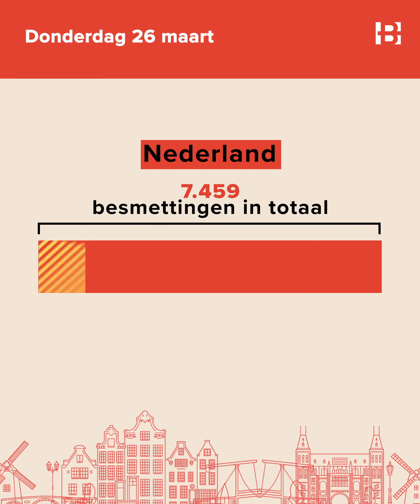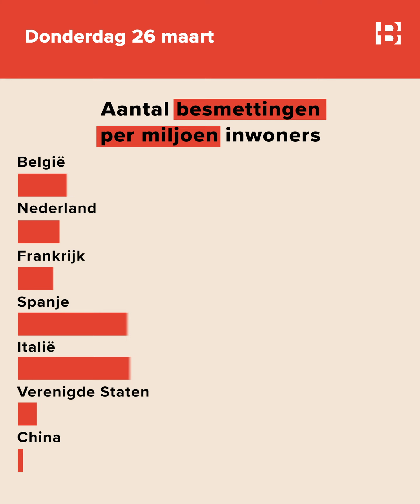Daily COVID-19 Update 26/3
Business AM, uw dagelijkse bron van financieel-economisch nieuws. Het nieuws dat u moet weten, en de informatie waar u nog niet van op de hoogte was.